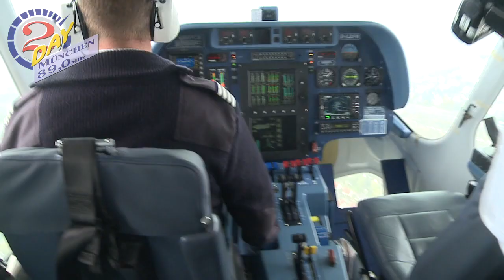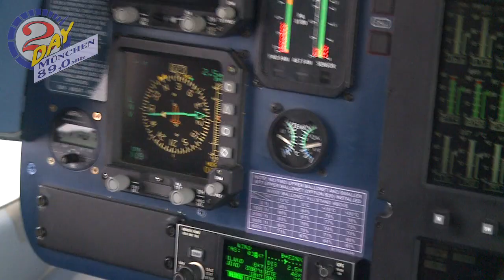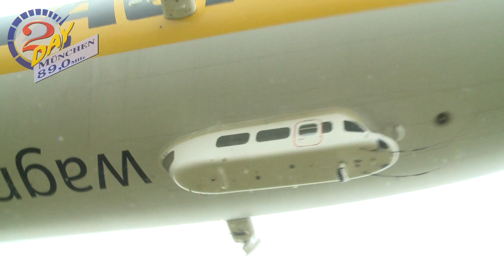Zeppelinflug über München